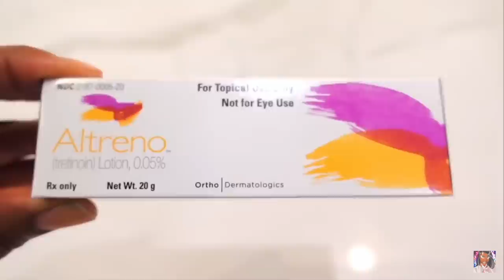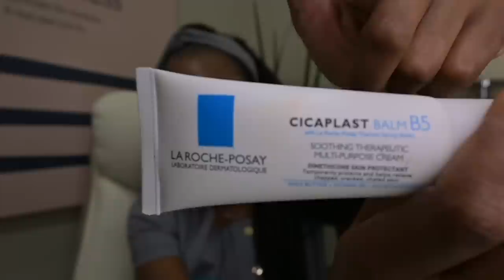Skin, Hair and Nail Mistakes to Avoid in 2023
Dermatologist tips to have the healthiest skin, hair and nails in 2023.